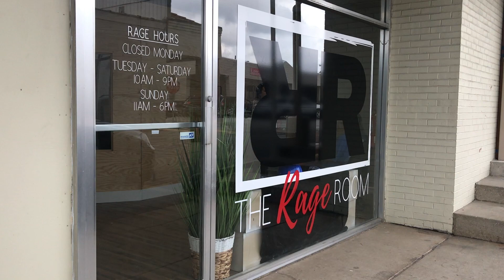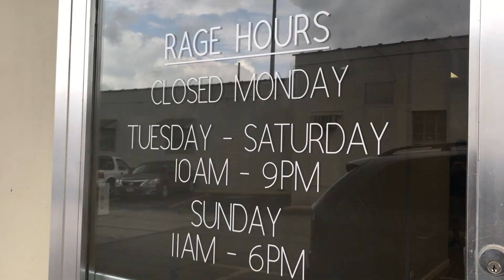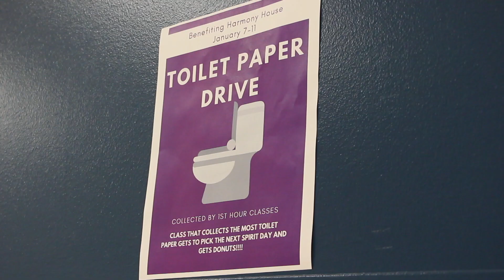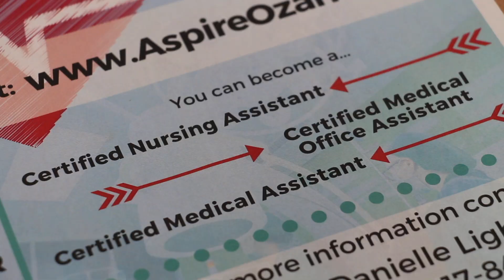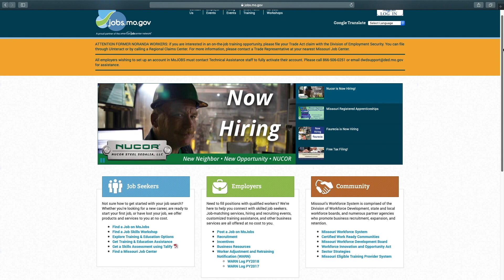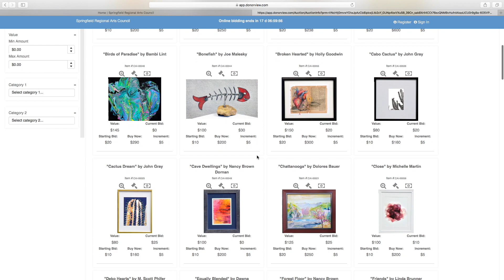THE GLENDALE 411 || EPISODE NINE || 2018-19